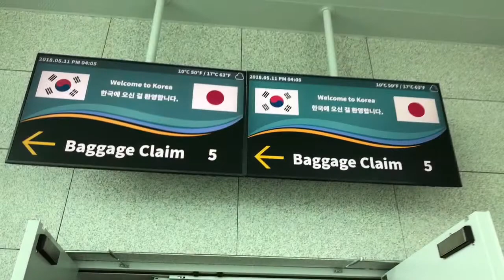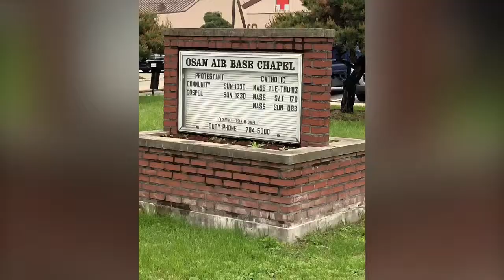MOTHER’S DAY 201`8/13/5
SOUTH KOREA TOUR